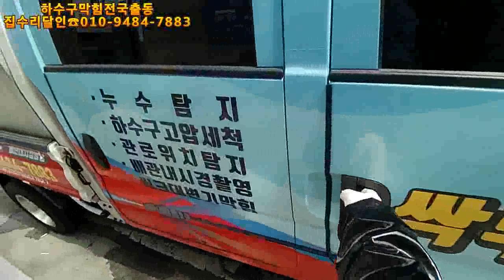소변기막힘 참교육현장 도움요청 부름을 받고 출동^^